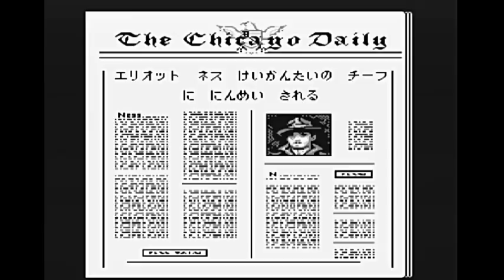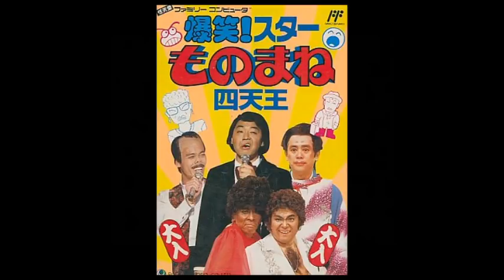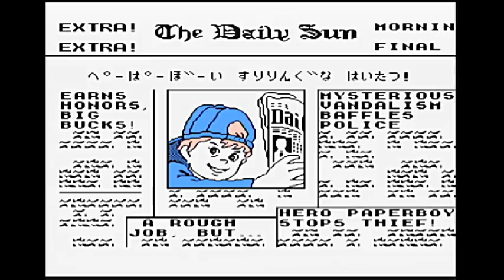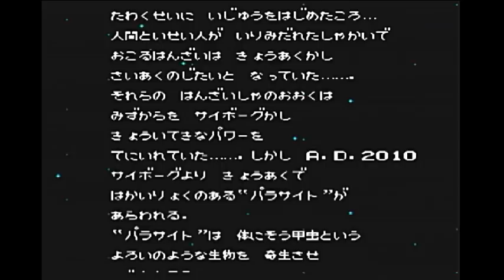ファミコン の マイナー なゲームを色々やってみた【FC･NES】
●ファミコン・スーファミ の気になる小ネタや噂を実際にやってみた(FC･SFC)
●【レトロゲーム】初見だと死にまくる ファミコン のゲームで遊んでみた！【ばっけん】
●アトランチスの謎 幻の 758 ルートを経由して ノーミスクリア (FC)(実況)
●ドラゴンボール 神龍の謎 クリアー目指して 実況プレイ してみた 前編(FC)
●無理ゲー ？ 死にゲー ？クリアーが難しい ファミコン の アクションゲーム 10選【FC・NES】

今回は ファミコン ソフトの中でも比較的マイナーな作品を何本かプレイしてみました！
マイナーなゲームは クソゲー や バカゲー と言われるタイトルががあったりもしますが、中には隠れた名作もあったりするので、全く知らないタイトルで遊ぶのはすごく楽しいですね♪

・ザ アンタッチャブル
・突然マッチョマン
・爆笑スターものまね四天王
・パワーブレイザー
・ペーパーボーイ
・2010ストリートファイター